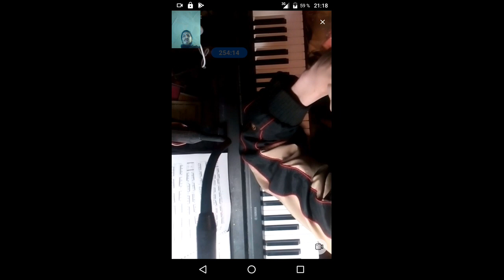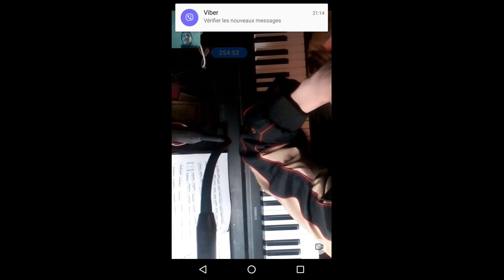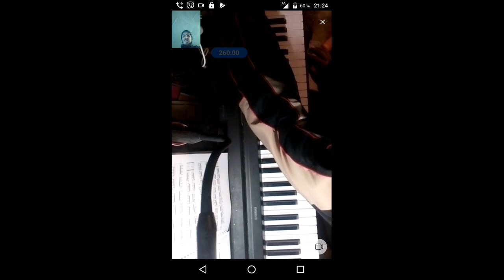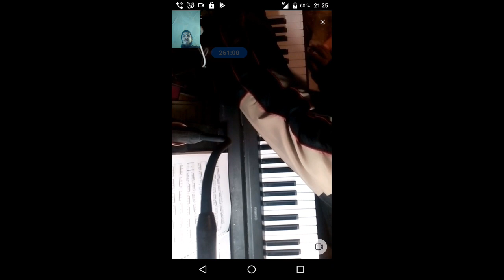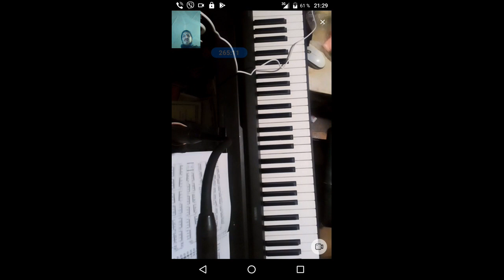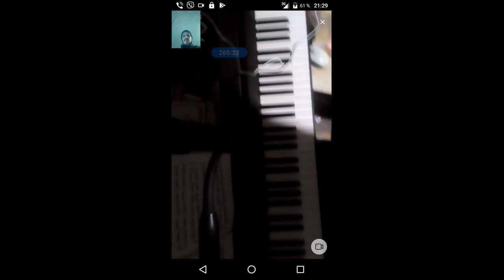gubaev eVGENIY Maratovich PIANIST musician COMPOSER 2022 02 01 20 58 23